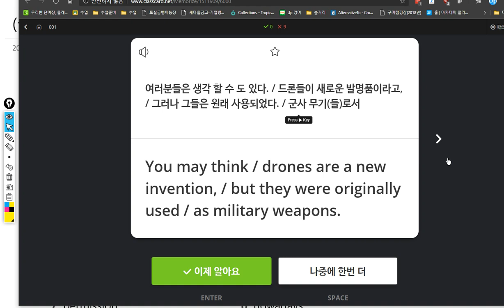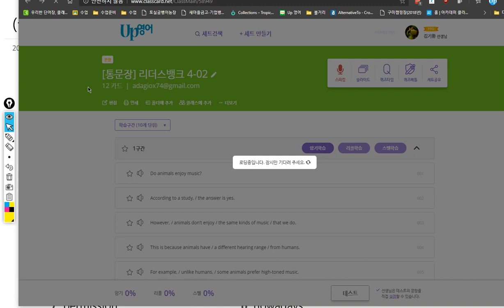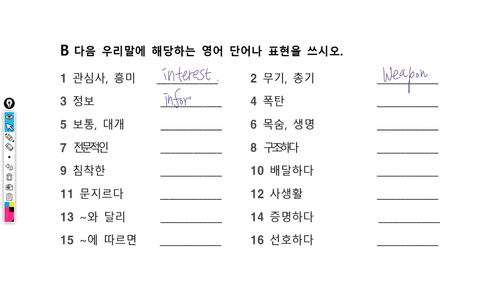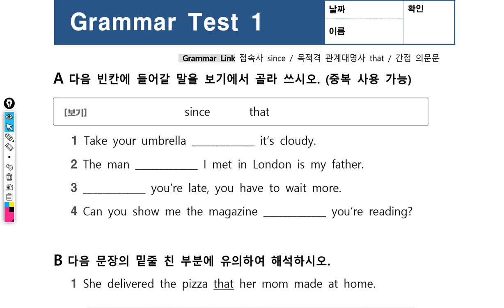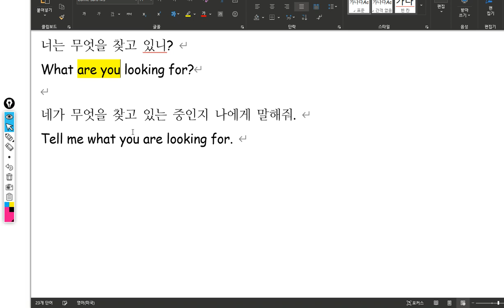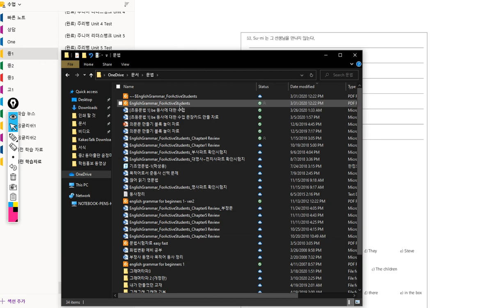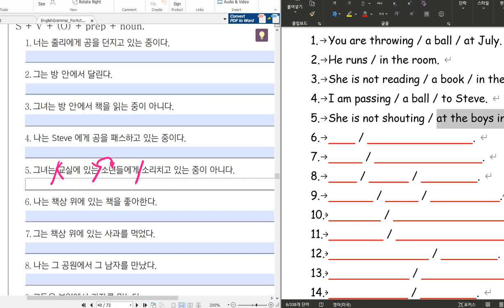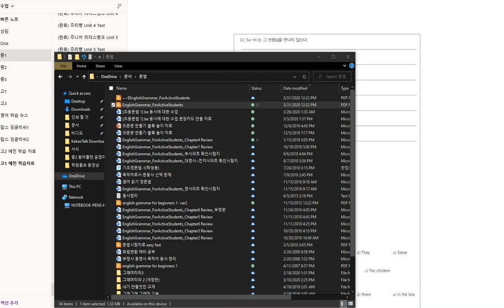중1 2020 03 31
1. 리더스뱅크 리딩수업
2. 문법 - 전치사 파트 수업